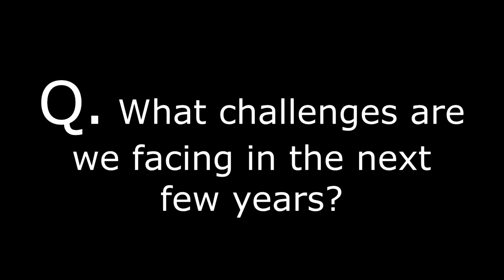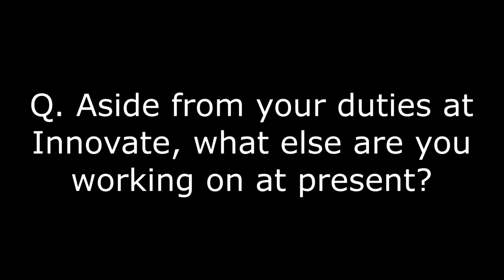MBJTV Rich Sun / Innovate Mississippi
MBJ TV talks with Rich Sun, Chairman of Innovate Mississippi, about business in Mississippi, economic development, and opportunities for growth and innovation